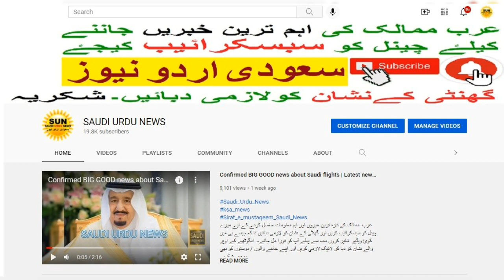Family Visit Visa and 05 days Quarantine in Saudi Arabia | Direct Flight good | Saudi Urdu News